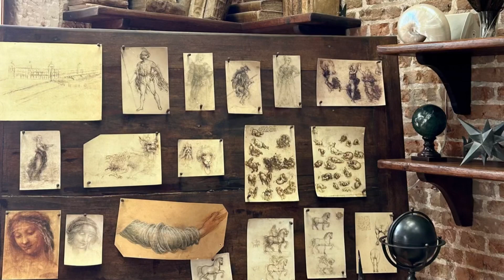Places You Should Visit Near Paris!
In this video we tell you about three amazing places to visit outside of Paris-Chenonceau, Clos Luce/Amboise, and The Palace of Versailles. We show you —through all original videos and photos — the spectacular beauty of each destination. We also give you some historical information and travel tips. It’s exactly what you need to help you make informed decisions about your own Do it Yourself vacation in France.

We went in March and the hotel was a lot cheaper than other months😊

If you would like to view Charmayne's graphic novel